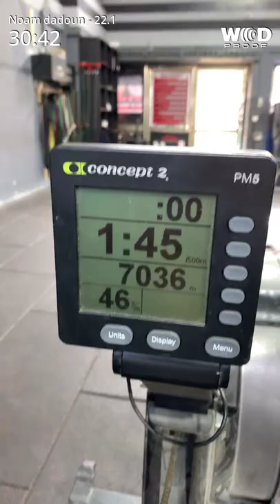RFA Qualifiers￼￼ 22.1